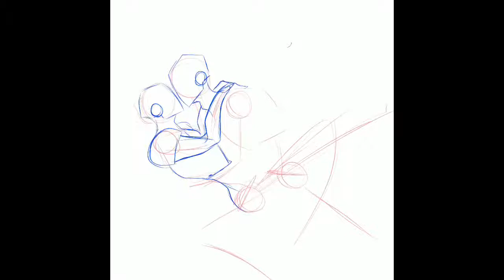Yellowjacket and Cashmere speedpaint!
My OC YJ with my friend @elegantlyangsty on Instagram OC cashmere
Sorry it’s canon now lmao
For more check out
@bees_knees_artdump on Instagram!